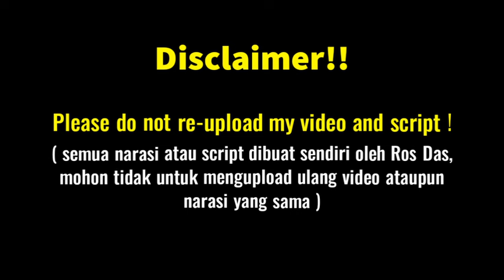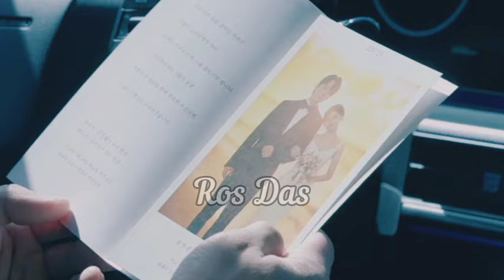Love Next Door Episode 7 Preview & Spoiler | The Reason Seok Ryu's Ex-Fiancée Came